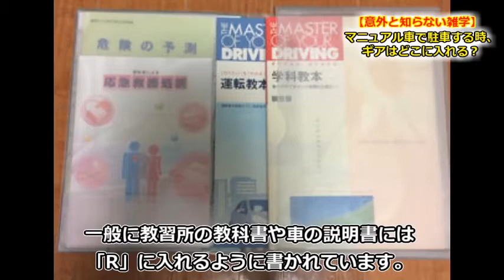【意外と知らない雑学】MT（マニュアル）車で駐車する時、ギアはどこに入れる？【覚えておきたい雑学】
意外と知らない!?MT（マニュアル）車で駐車する時、ギアはどこに入れる？知ってよかった雑学

【意外と知らない雑学】新古車（未使用車）が出回る裏事情が実は！？新車となにが違うの？新古車のメリット・デメリット総まとめ

【意外と知らない雑学】「商用バン」は、なぜあんなに速く走れるのか？高速道路も勢いよくぶっ飛ばす！

【意外と知らない雑学】ＡＴ車のニュートラルの本当の使い方とは！【知ってよかった雑学】